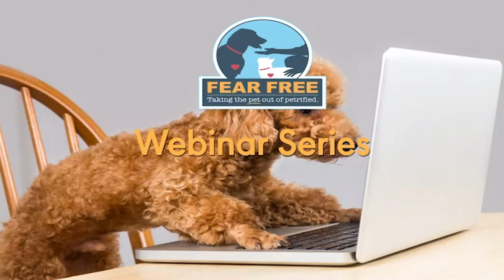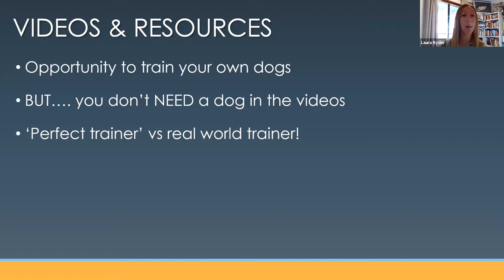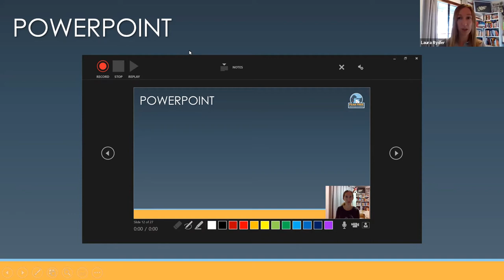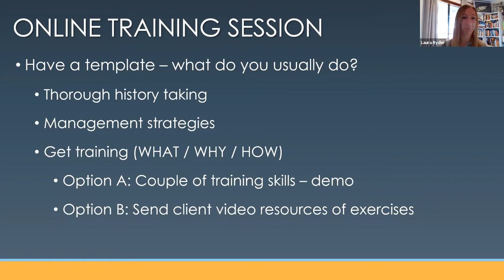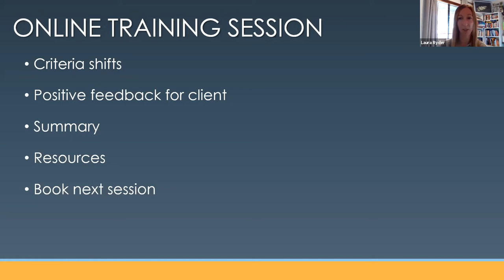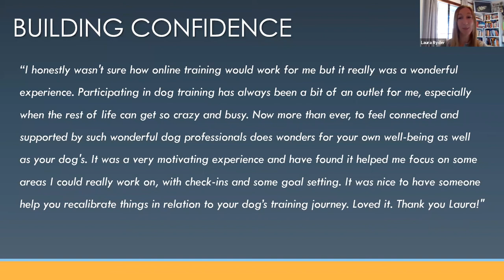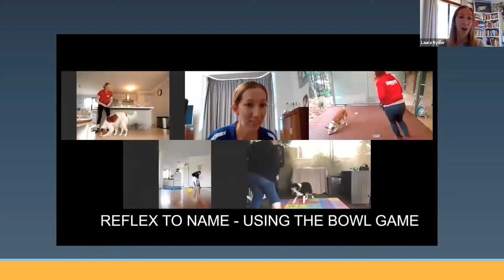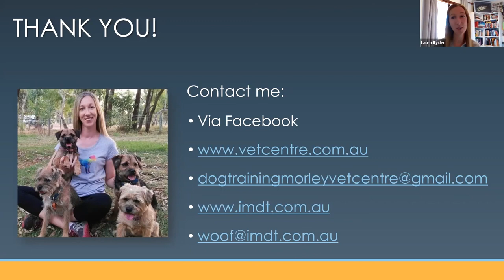Taking Your Training Services Online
To continue helping dogs and their owners during the COVID-19 crisis, dog trainers are moving toward a variety of online training services. One of the biggest hurdles they’re facing is convincing dog owners that this new way of training their dog will be effective and lasting. Join us for a webinar with Laura Ryder, CPDT-KA, KPA CTP, as she takes a close look at online training service options and strategies to engage clients and help them train their dogs successfully.